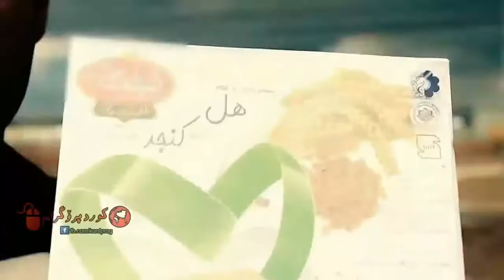Haji jadr - Rekami Keki Kunji | حاجی جادر - رێكلامی كێكی كونجی